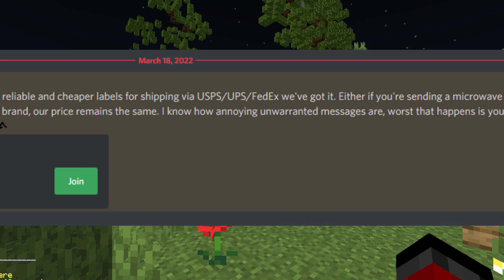Joining Random People's Minecraft Servers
This video was the most fun I've had in a while!

not i paid minecraft youtubers to do challenges... and not destroying people with crazy 500iq pvp strats and i made my minecraft server do an event.  there is a server like  lifesteal SMP... like parrotx2 and his series where he broke bedrock or blew up 2000 TNT, this is a 1.16 / 1.17 datapack / plugin and a challenge where it's essentially minecraft, instead i join random people's servers using minehut commands and then did some minecraft trolling, kinda like skeppy and badboyhalo. they were very confused because the server wasn't whitelisted. i even managed to get OP on some random person's server with my friend.